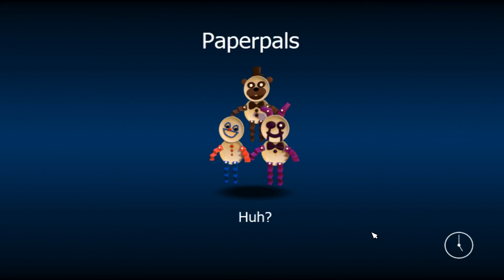Let's play FNAF world part 2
This will be part two of FNAF world